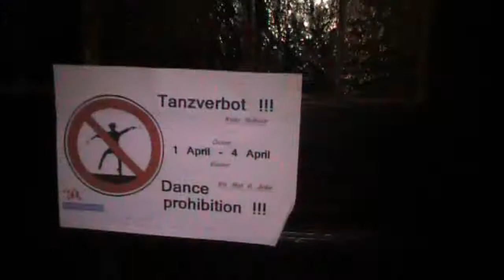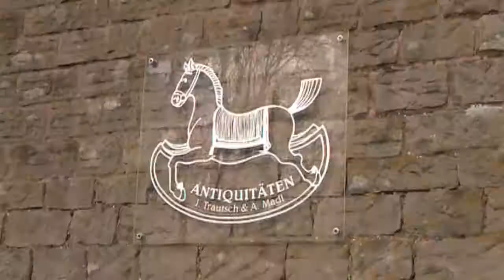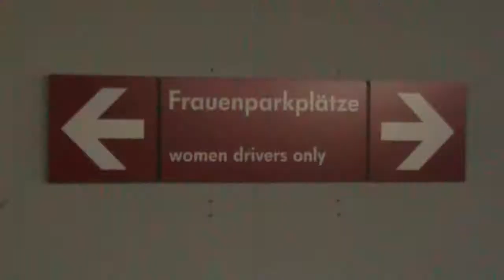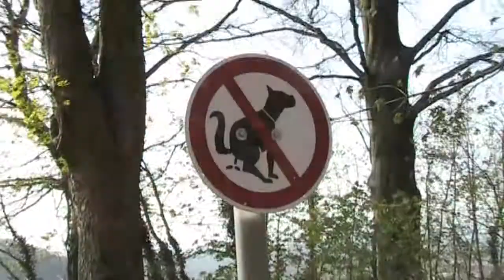HD: Visit to Germany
Our trip to Germany April 2010. Frankfurt and Kaiserslautern area. Music: Angels and Airwaves "The Adventure".